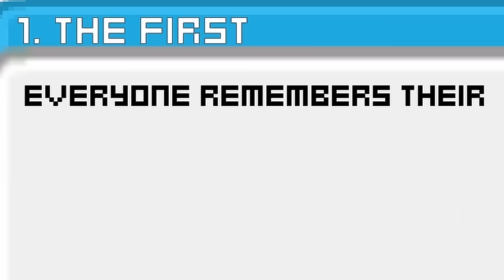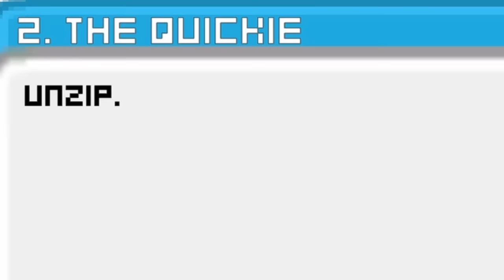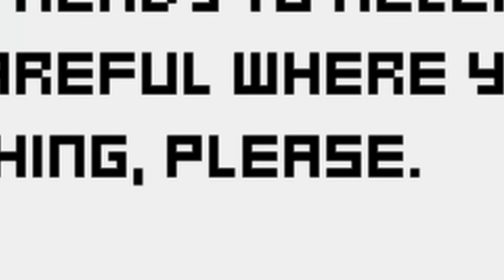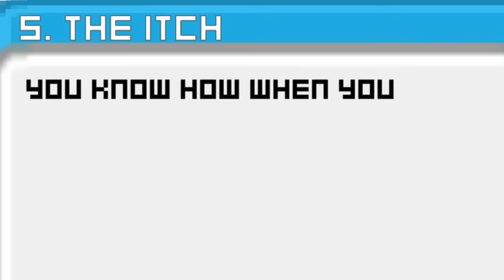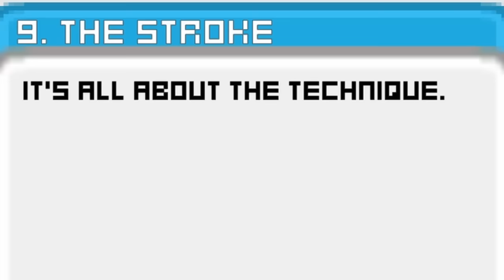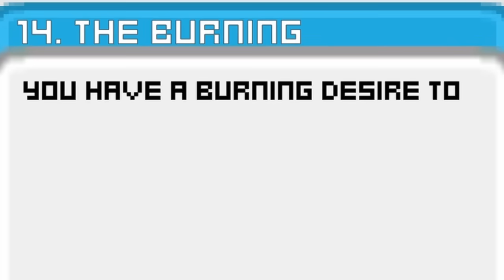Jorkin' off in Class Simulator